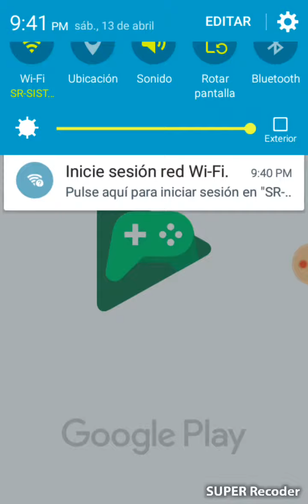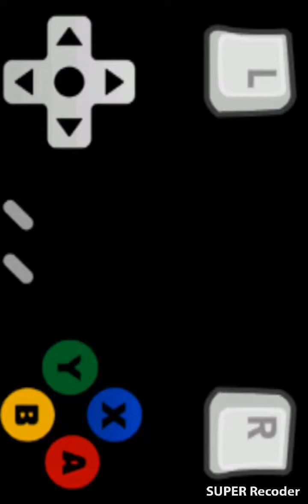Hola queriendo ganar